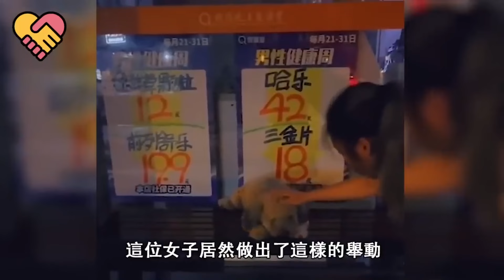小狗被鎖鐵籠饿成皮包骨，無食無水絕望等死時，這個男人出現了......